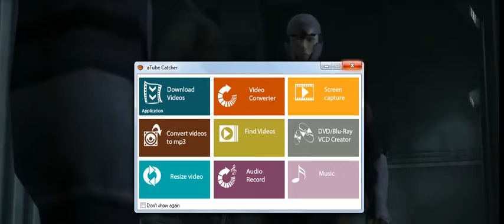metal gear solid twin snakes parte 3 {redublagem} O GRAJA FOX